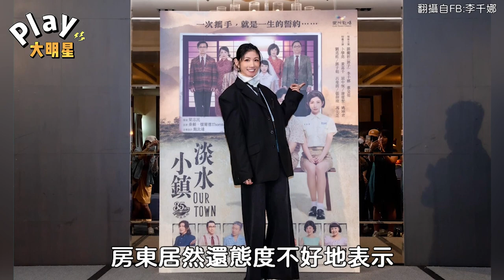被房東嗆「叫你們家長來」 李千娜與女兒竟鬧出這種烏龍